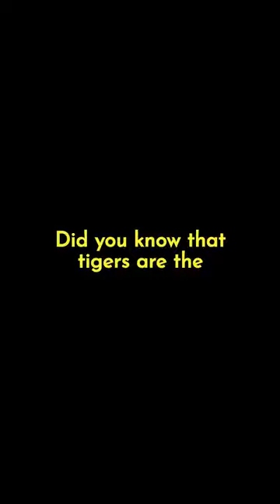3 fascinating tigers fact that you might not know#animalfacts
Join our friendly team of animal fans as we reveal surprising facts about creatures from around the world. From smart dolphins to sneaky big cats, we've got the inside story!

 Dive into our collection of quick and easy animal tidbits. It's like having a fun animal factbook at your fingertips!

Together, we'll explore the fascinating world of "Fun Animal Facts."